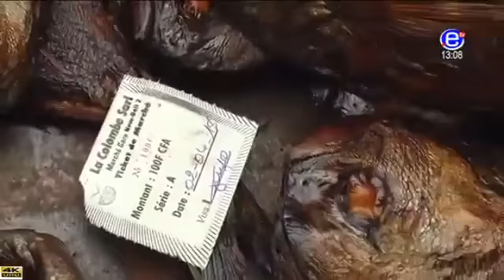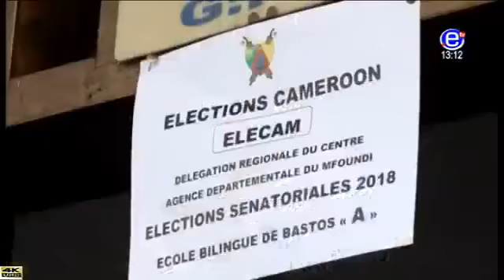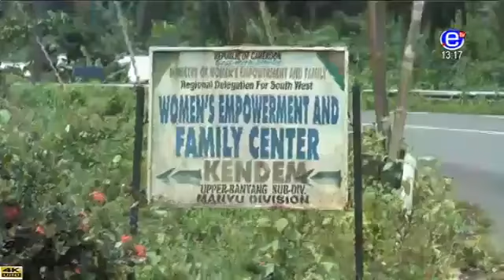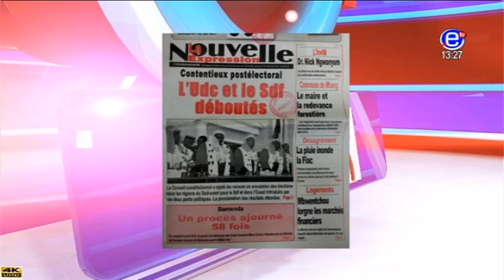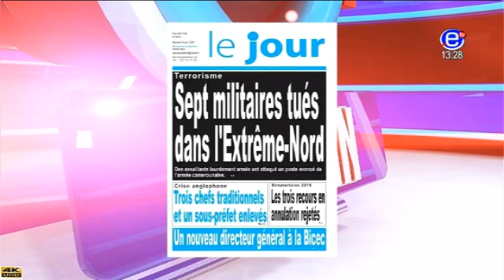PIDGIN NEWS - Wednesday, April 04th 2018 - EQUINOXE TV